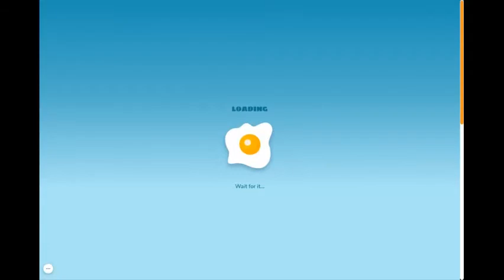20k kills+ a 360s | Shell Shockers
Like and sub its free :D

add me if you want in discord :
Ninja shell shockers-YT#4790​

PEACE